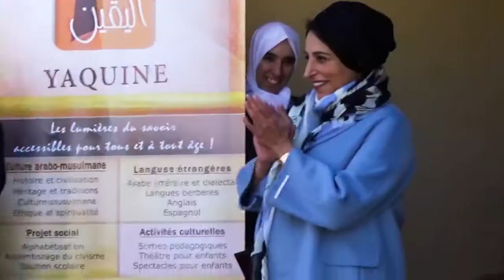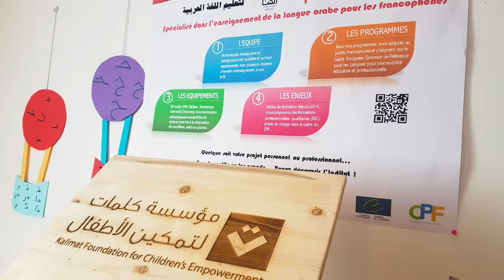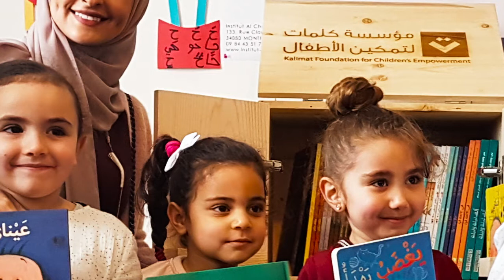Bodour Al qasimi en visite à Dour Al Yaquine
Dour Al Yaquine a eu l’honneur de recevoir mercredi 14 mars 2018 la visite de Cheykha Bodour Al Qasimi, fille du Sultan bin Mohammed al-Qasimi dirigeant de l’Emirat de Charjah ( الشارقة, ašh-Shāriqah)

 Charjah est la capitale culturelle des Emirats et c’est justement dans ce domaine que Cheykha Bodour Al Qasimi s’investit depuis des années à travers ses multiples actions et engagements.